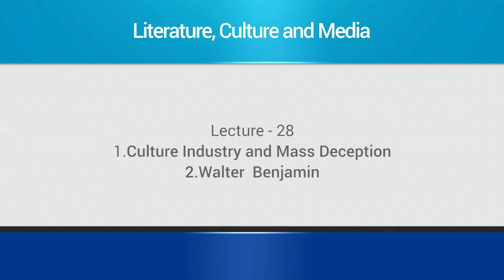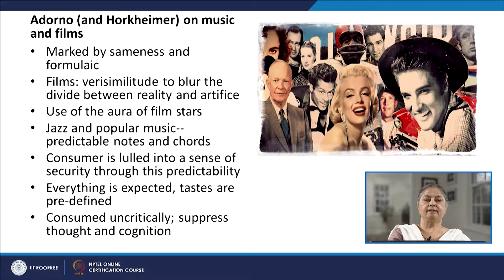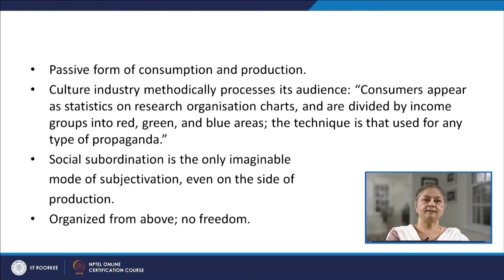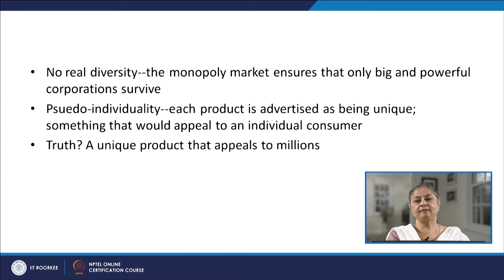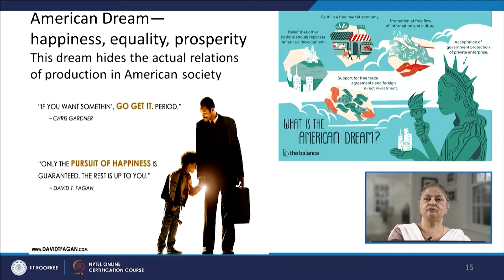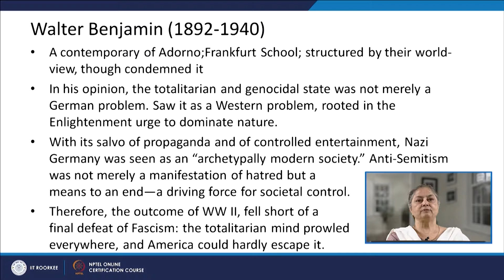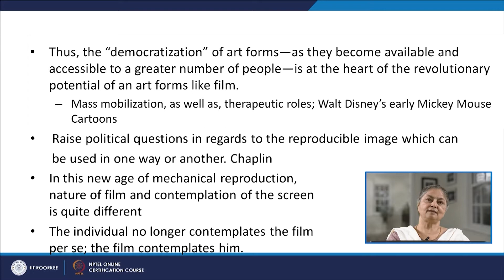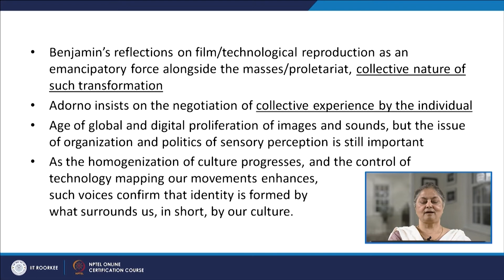1. Culture Industry and Mass Deception; 2. Walter Benjamin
1. Culture Industry and Mass Deception; 2. Walter Benjamin